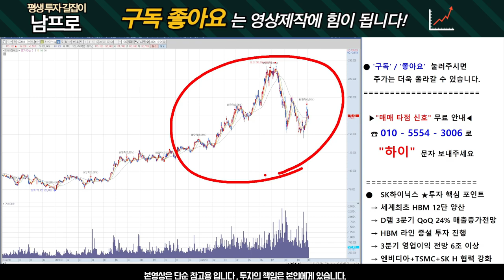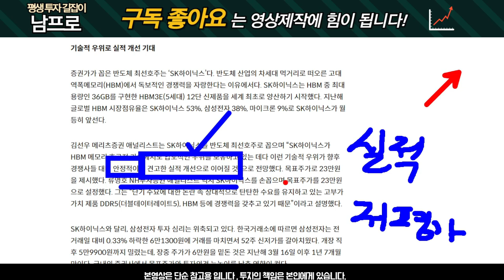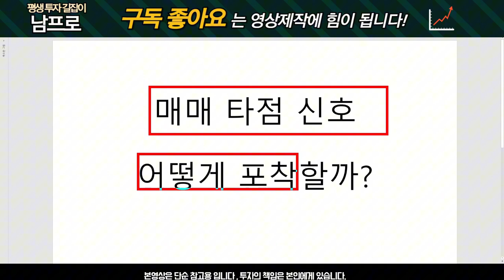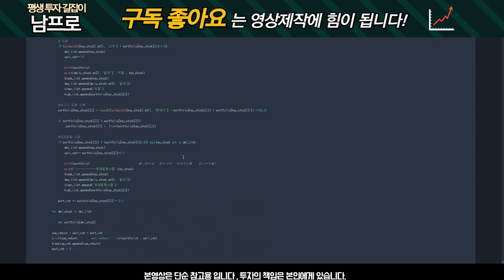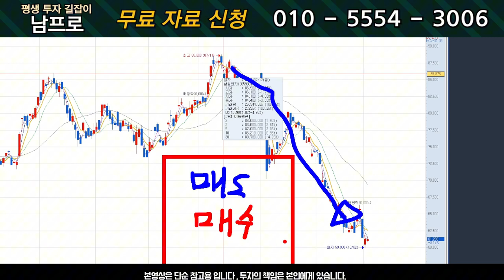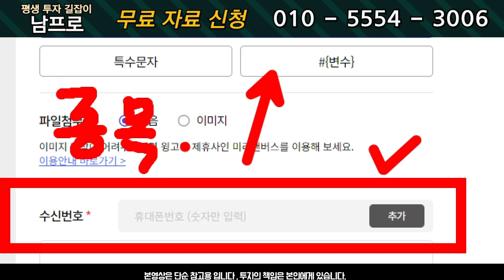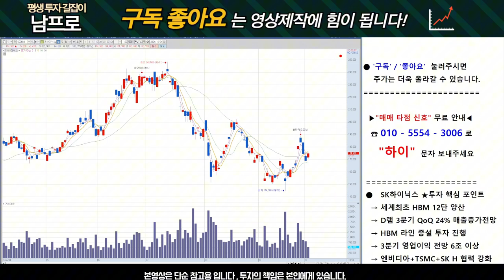[SK하이닉스 주가전망] 반등 시작! 중요한 사실이 있습니다.